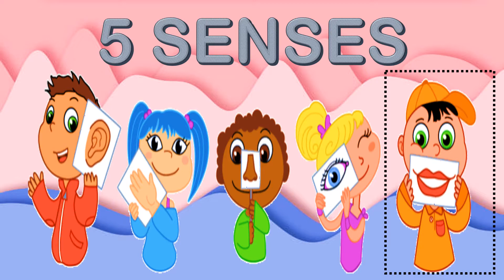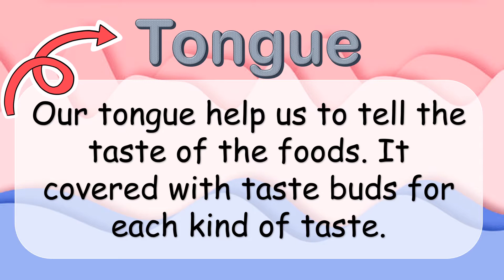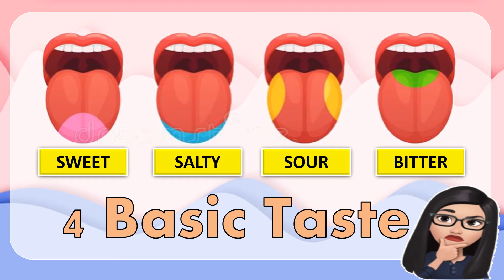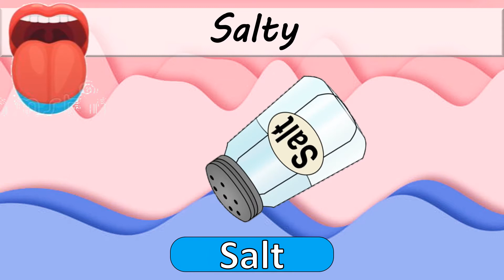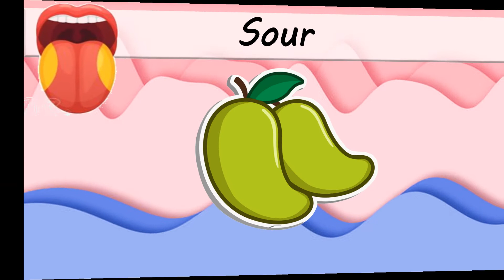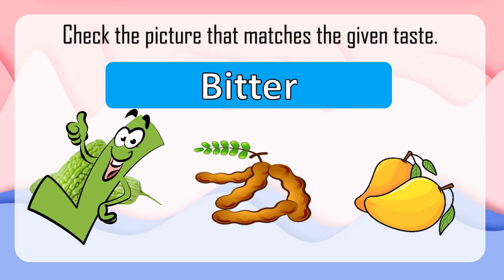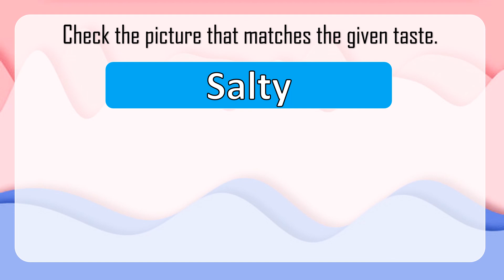Sense of Taste || Kindergarten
HELLO LEARNERS! Let's learn and study the sense of taste

Reference book:
Learn and Lead in English Kindergarten 2

Objectives:
Identify the sense of taste
Recognize the 4 basic taste

Happy learning, Learners!